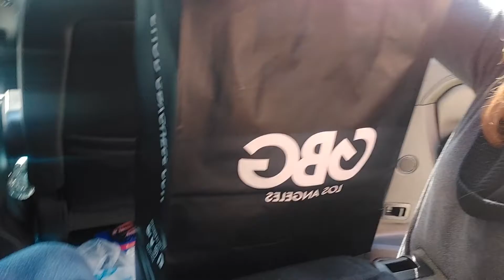What a Surprise|Inside my car|Annie's life in America